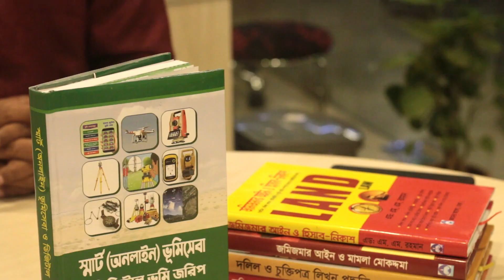স্মার্ট (অনলাইন) ভূমিসেবা ও ডিজিটাল ভূমি জরিপ_আনিসুর রহমান